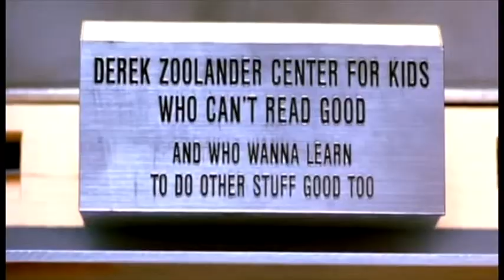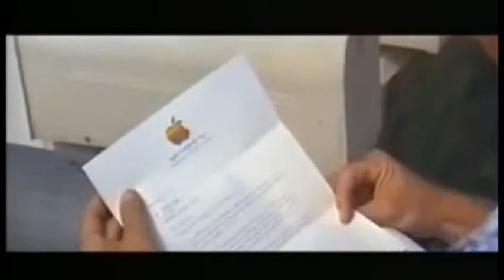The Fool Archetype